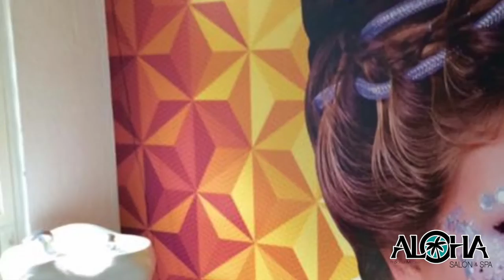Fluid Hair Painting by Aloha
Un poco del proceso y resultado de nuestro novedoso trabajo de color.